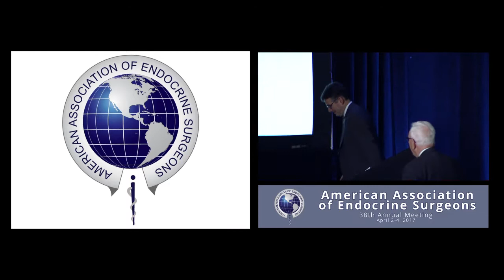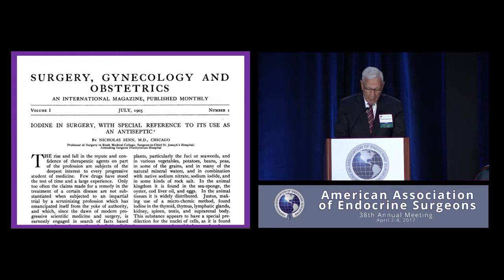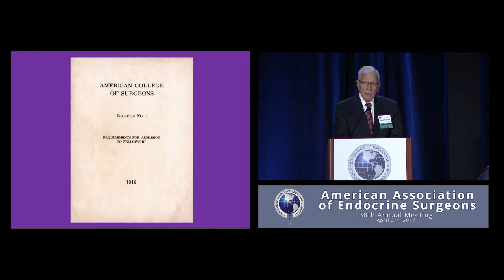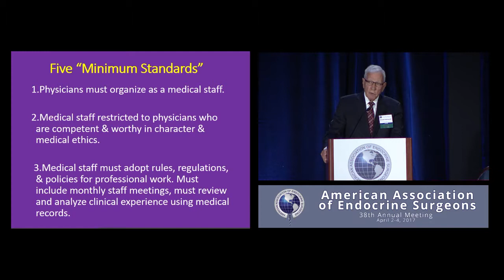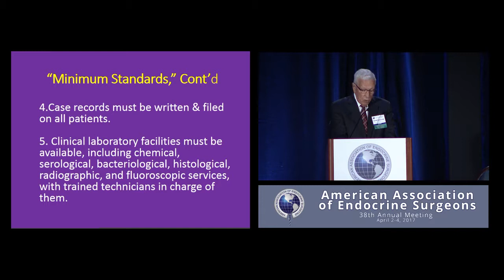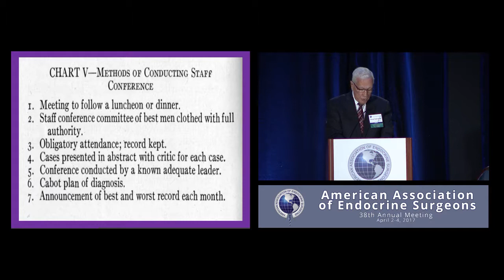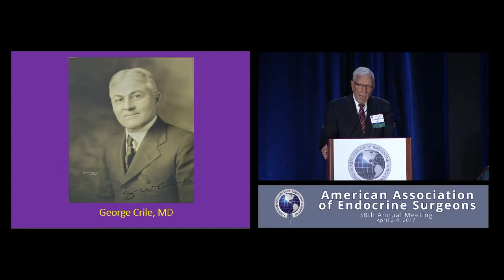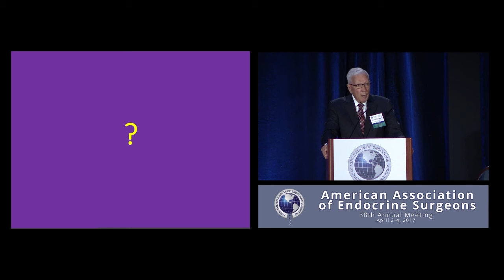2017 Annual Meeting Historical Lecture - Dr David Nahrwold SR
2017 Annual Meeting
Orlando, FL